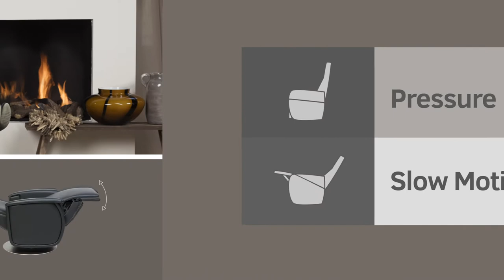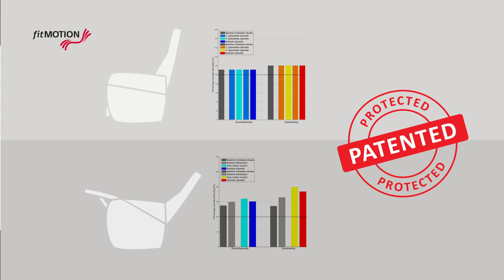Fitform FitMotion: het nieuwe zitten met beweging!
Langdurig stil zitten is niet goed voor je gezondheid. Steeds meer studies tonen dit aan.
Àls je zit is het belangrijk dat je dat zo goed mogelijk doet. Overal goed ondersteund, waardoor je gemakkelijk van zithouding kunt veranderen. De aanwezigheid van verstelmogelijkheden helpen daar ook bij. Maar het beste is wanneer zitten en bewegen elkaar afwisselen.
Daarom introduceert Fitform fitMotion:
een revolutionair intelligent beweegsysteem in Fitform-fauteuils.
fitMotion attendeert je erop wanneer het tijd wordt om te gaan bewegen èn houdt je in beweging op het moment dat je dat niet kunt of wilt. Wilt u weten hoe dit precies werkt? Bekijk dan de korte fitMotion animatiefilm!